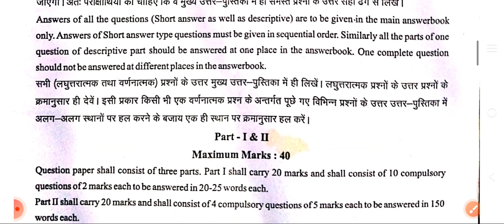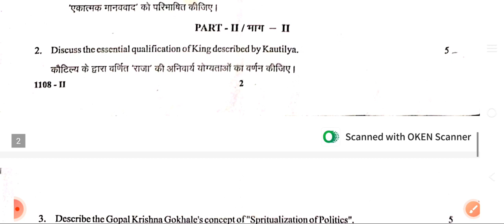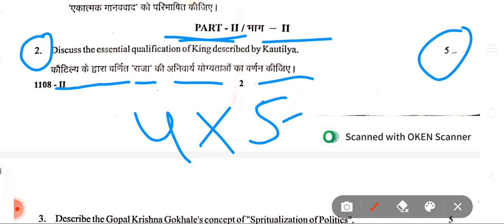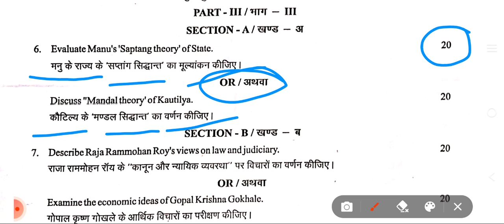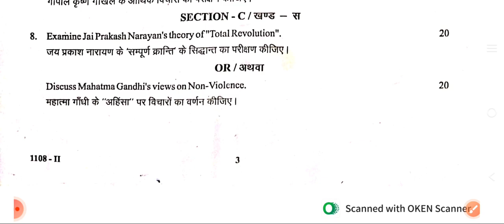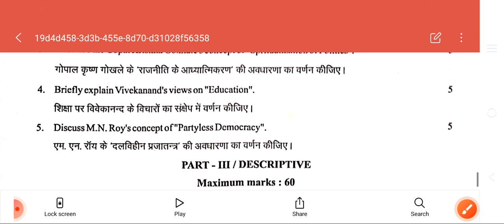B.A.1st Year 2023 || political science 2nd Paper || Representative Indian political thinkers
Political Science | राजनीति विज्ञान | BA 1st Year 2023 Paper-2 Exam 2023 | 1st Year Questions Paper
Political Science | राजनीति विज्ञान | B.A 1st Year 2023 Paper-2 Examination Paper 2023 | BA 1st Year Political Science Questions Paper 2023
UpUniversityPoliticalScience2ndPaperBA1st Year2023
kukUniPoliticalsciencepaper2023Ba1stYear Political Science | राजनीति विज्ञान | B.A 1stYear Paper 2023 | Examination Paper 2023 | Model Paper 2023 Exam 2023
most important question and answer political science Political Science Most Important Question Paper 2023